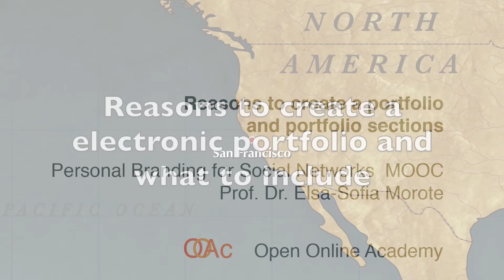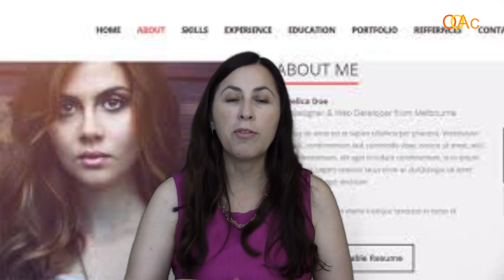OOAc-PBSN 4.5. Reasons to Create a Portfolio and Portfolio Sections